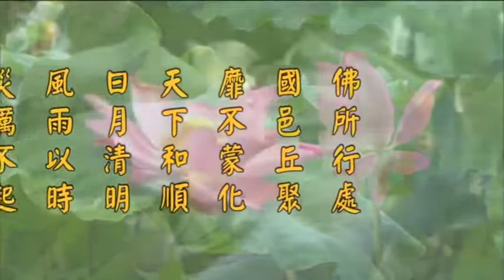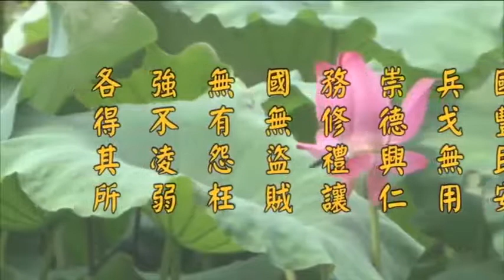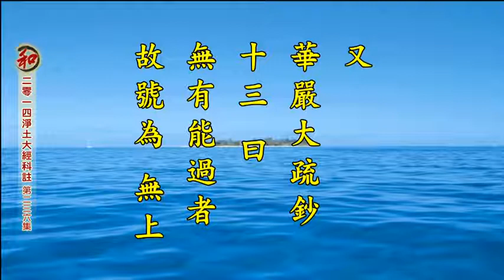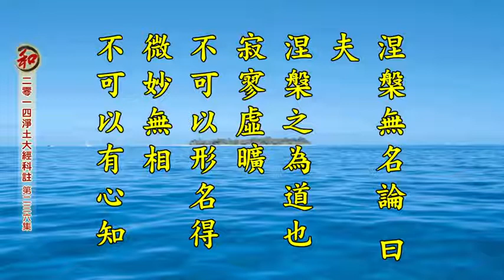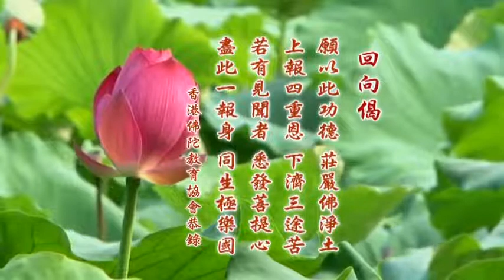淨空老法師:二零一四淨土大經科註【第四回】（第二三六集） {講稿下載*鏈接文稿覩版}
"二零一四淨土大經科註【第四回】（第二三六集）"